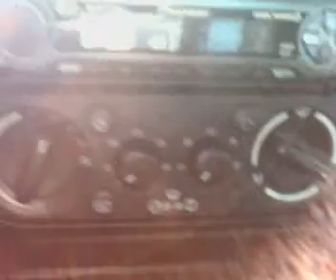Ruteando con la 325i